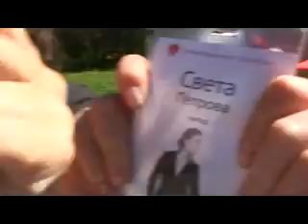Проект Кати Анцеевой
Участники Летней школы в лицах.